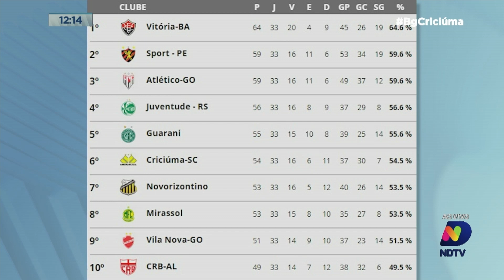Renato Semensati: Vitória importante para manter a chama do acesso ainda acesa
Confira as análises do nosso comentarista Renato Semensati sobre a vitória do Criciúma sobre o CRB no final de semana.